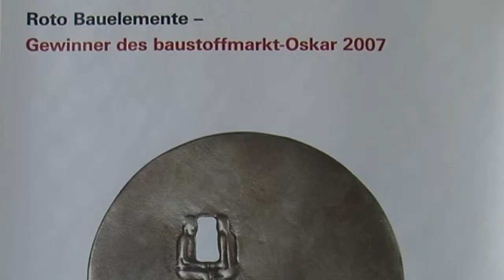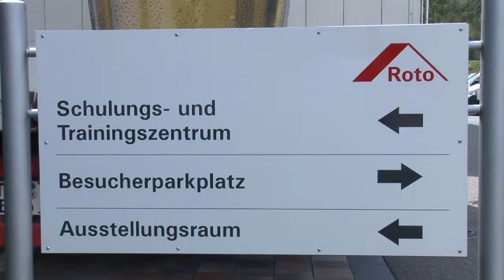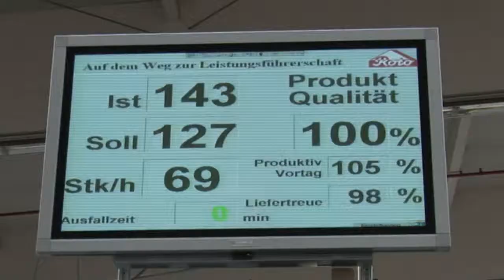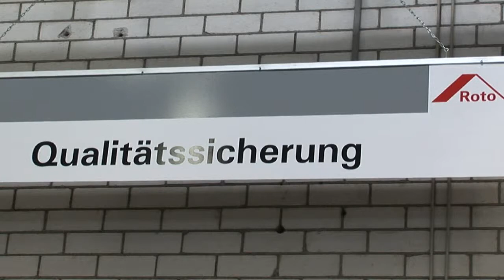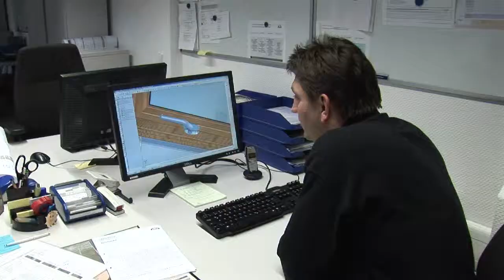Фильм о компании Roto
Видео материалы ROTO FRANK.
Карточка фирмы в Технической системе НОУ-ХАУС.ру